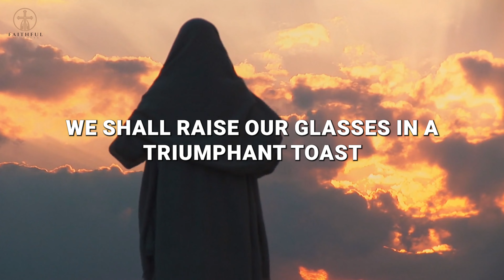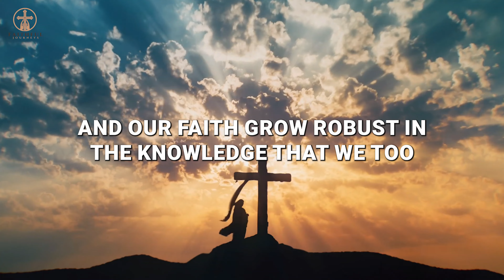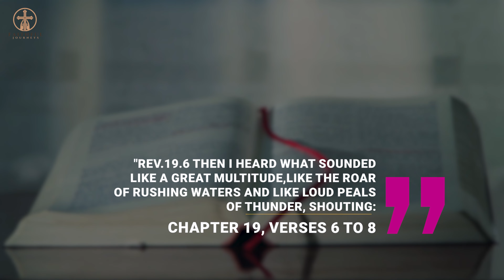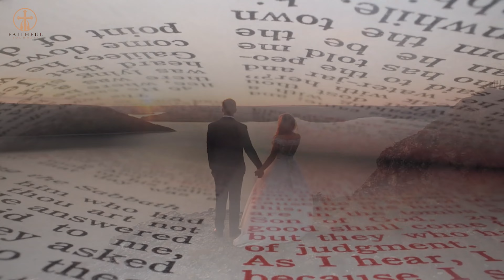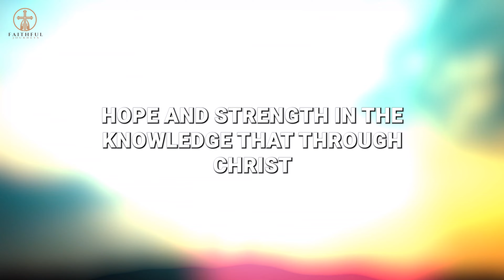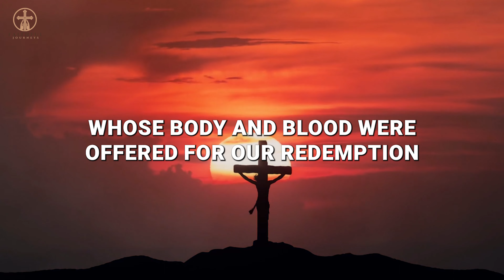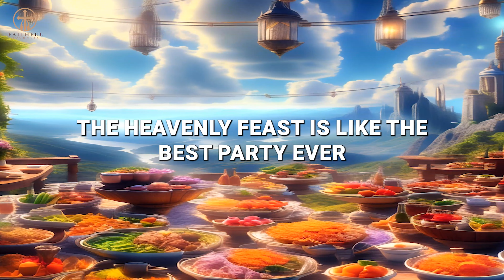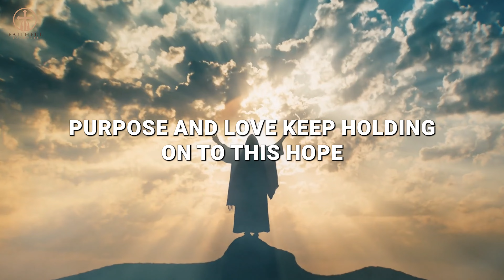What Will Our Dinner Table Be Like In Heaven?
This video explores the concept of the heavenly banquet, a theme deeply rooted in Christian scripture, symbolizing the ultimate reunion and celebration in the presence of God. It presents heaven as the ultimate dinner table, transcending the physical realm to embody a place of unconditional love, belonging, and eternal joy with loved ones and the divine. Drawing on biblical passages from both the Old and New Testaments, such as Isaiah 25:6-8 and Revelation 19:6-8, the video illustrates how this divine feast represents the fulfillment of God's promise of salvation, a testament to the eradication of sin, death, and suffering, and the restoration of perfect communion with Him. It emphasizes that the heavenly banquet is not just a future event to anticipate but a powerful motivator for Christians living here and now, encouraging viewers to hold onto hope, live out their faith, and extend the invitation of this eternal celebration to others. The video invites its audience to reflect on their personal invitation to this grand celebration, urging them to accept it, if not already done, and to live in the joy and anticipation of this promise, sharing the message with others so they too might join in the ultimate festivity with the Creator.